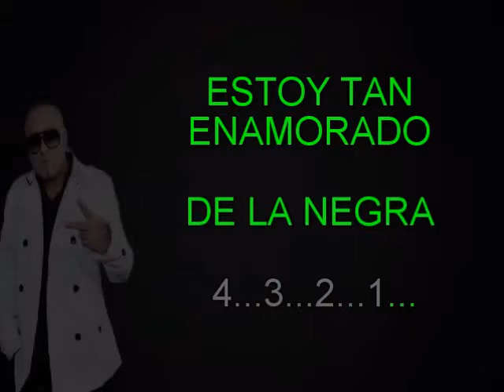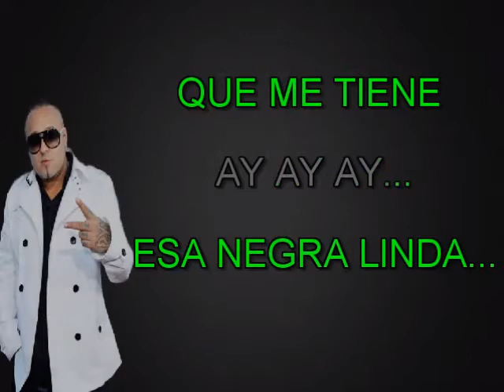"LA NEGRA TOMASA" BY DJ KANE